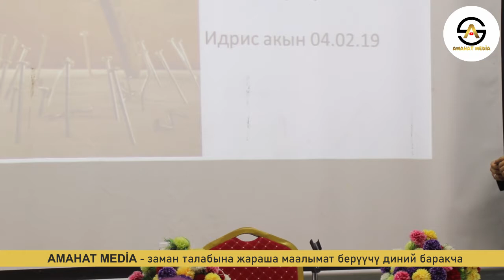Жѳндѳн жѳн жаман кѳрѳ бербеңиздер | күчтүү мотивация | акын Идрис Айитбаев